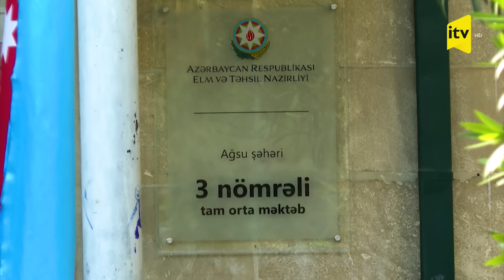Yaddaş | Rasim Balayev | 1-ci hissə | 15.12.2023